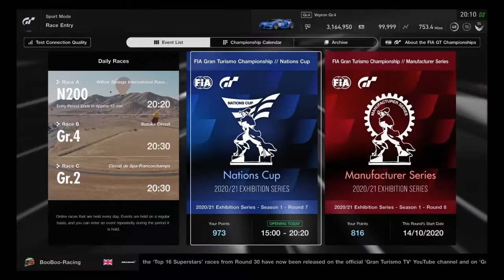Gran Turismo Sport - FIA Monza Battlefield - Round 7 Exhibition 2020/21,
Nations Cup 2020/21 round 7 Highlights from Monza.
McLaren + Bugatti used in 2 attempts at this event.